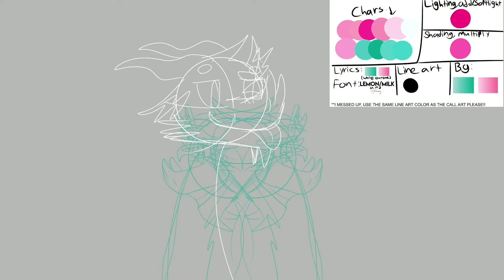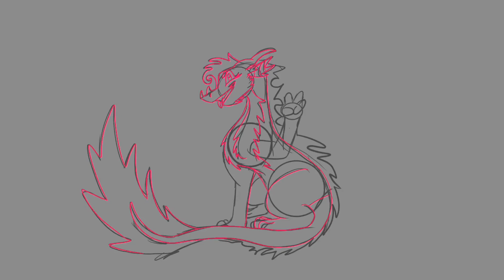Supalonely Part 10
~minor language~

YAYYYYY I FINISHED IT SUPA LATE AND OMG I AM SO HAPPY WITH THE RESULT!!! actually the part with the eyes was a filler, but it fit good in there lel
YESS AND I FIGURED OUT HOW TO EDIT BACKGROUNDS W/ CCP!! So it’s possible y’all!! I’m so glad I got to join this map has my favorite colors and my favorite song all in one!! I kinda wish I could get a little more creative with the colors of Zarry, but then I couldn’t change it since I was halfway in, and yeah. BUT I STILL LOVE IT!! I also wanted to add lyrics but then I found that I couldn’t fit them in.
Hhhhh 15 maps To go.
Please let me know if I forgot to add you in the gift shoutout at the end!

Stuff used:
Procreate
CuteCUTpro
iMovie